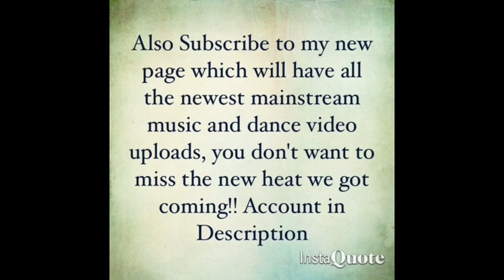Future - Mask Off